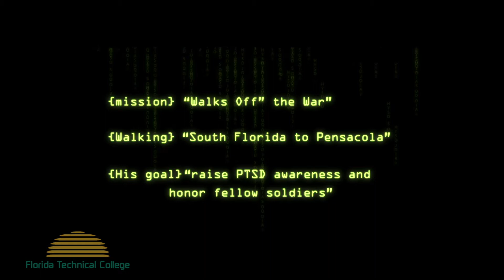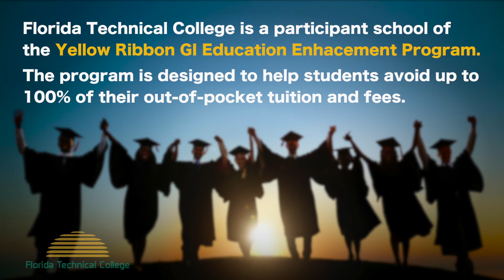FTC Student "Walks Off" the War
Retired Army Specialist Ricky Cardona, 33, left the Iraq war three years ago but the conflict would not leave him. He had witnessed  the harsh realities of war, including the loss of loved ones, and couldn’t shake off the memories.
Unwilling to give into despair, he sought treatment for his Post Traumatic Stress Disorder and registered at Florida Technical College, DeLand. He is now walking from Miami to Pensacola with the Warrior Hike, a therapeutic hike to assist in his transition to civilian life.

To Learn More about Florida Technical College and find a diploma or degree program that you are passionate about visit us Why FTC? We provide the right environment for learning with individual student attention, experienced faculty and career services.